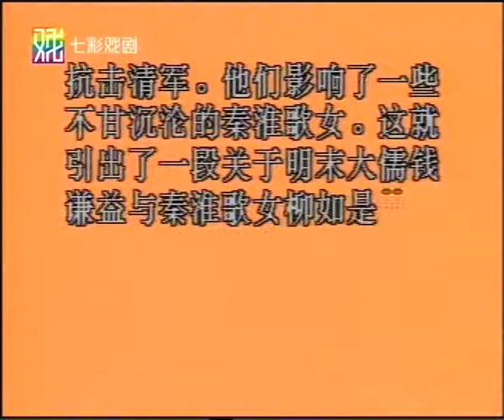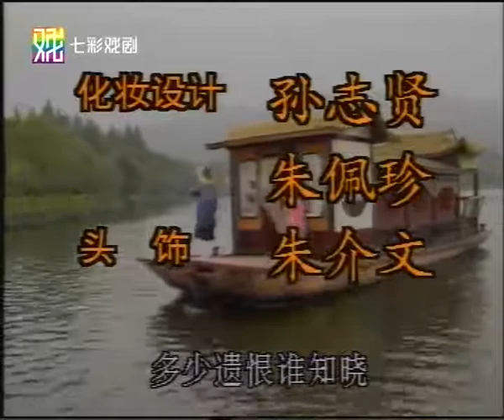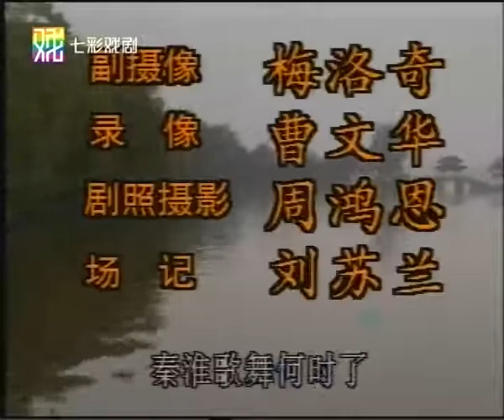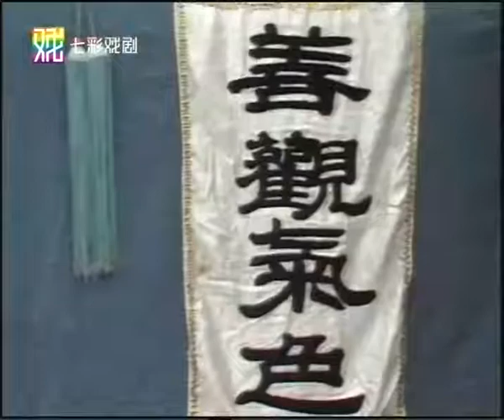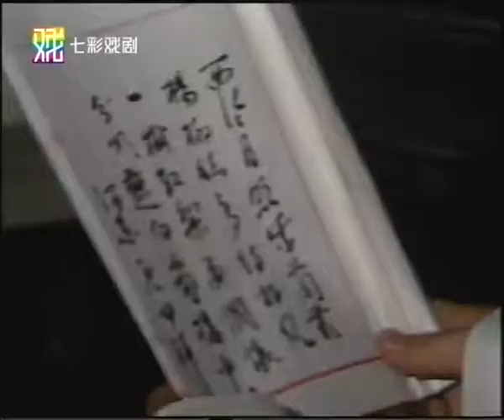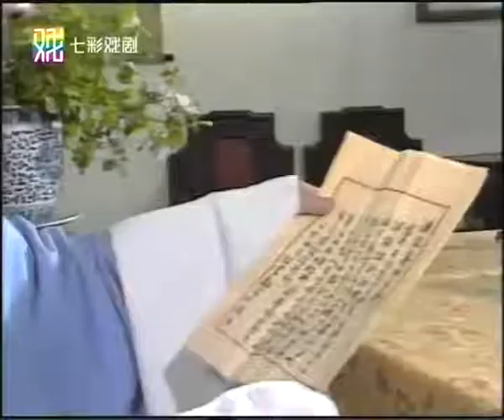越剧电视剧 秦淮烟云（单仰萍 史济华 张承好）1